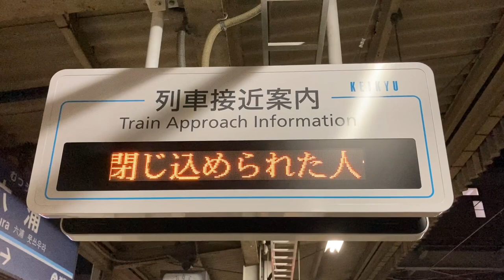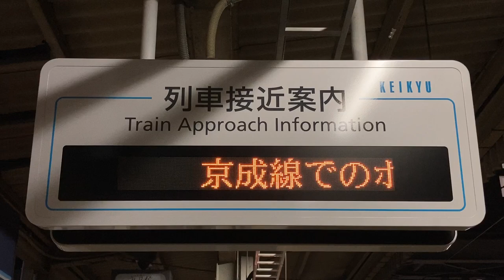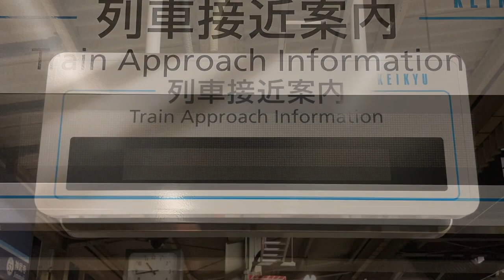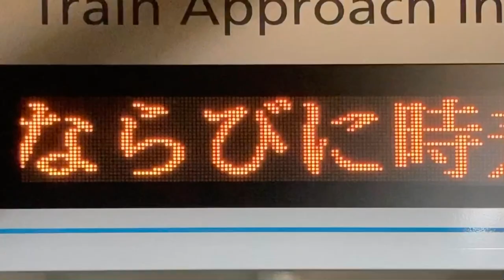京急 六浦駅 ホーム 列車接近表示器(LED電光掲示板) 新陽社